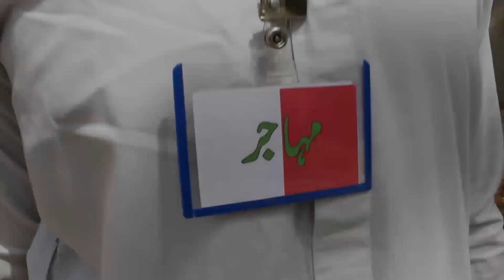Election 2018 | Jeetay ga Pakistan | 092 Productions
Video based on Elections 2018 ( Be United )